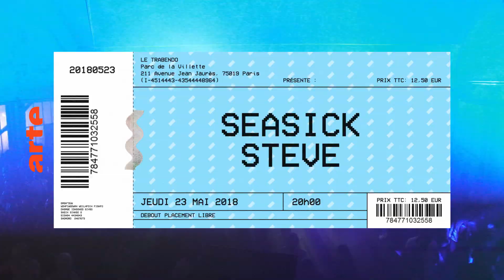ARTE Concert : Any sound. Any show. Any time. 🎵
ARTE Concert vous propose le meilleur de la scène européenne sur tous vos écrans